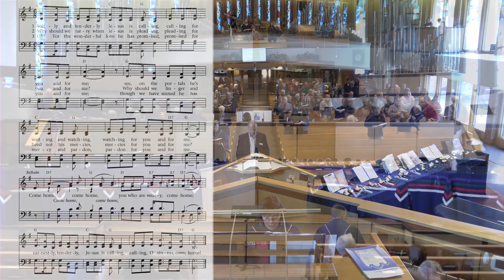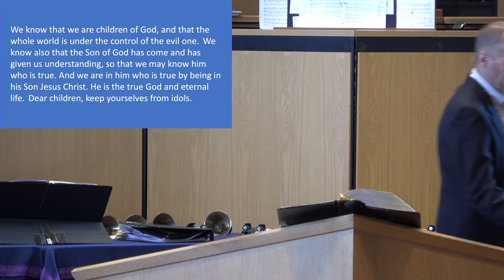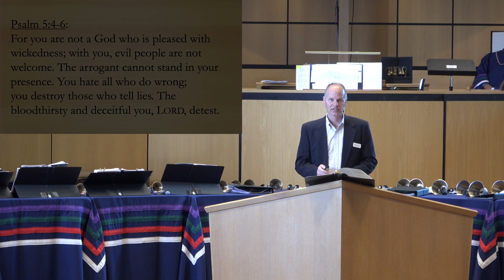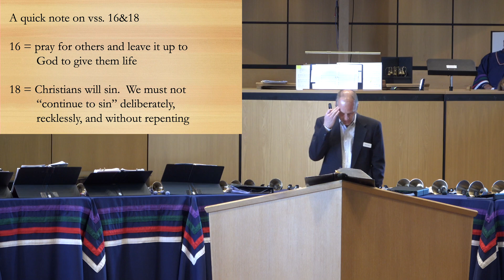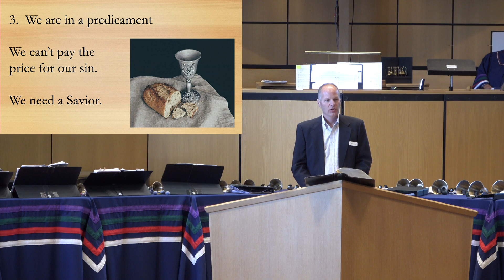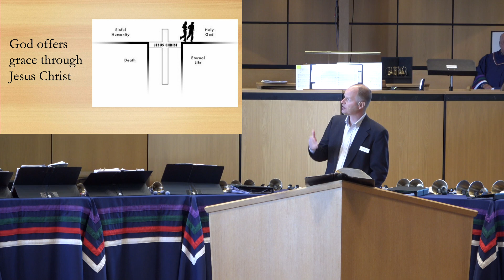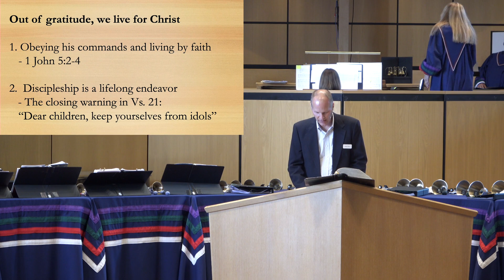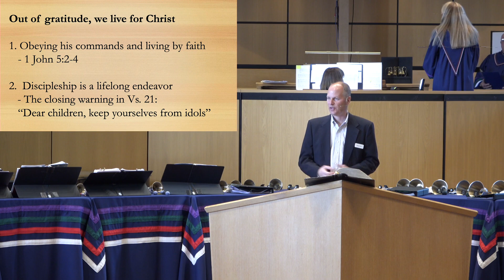first reformed 11 12 2023 1080p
First Reformed Holland Michigan November 12 2023 service